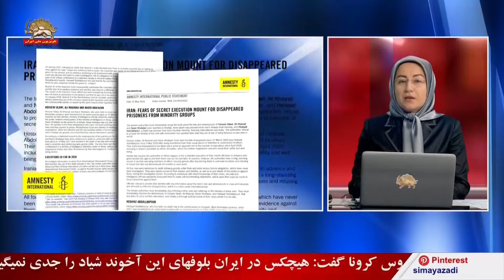عفوبین الملل: درباره ناپدید شدن چند زندانی هشدار داد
در بیانیه عفو بین‌الملل تأکید شده رژیم ایران باید سرنوشت و محل  نگهداری حسین سیلاوی، علی خسرجی

و ناصر خفاجیان، سه زندانی از هموطنان عرب و هدایت عبدالله‌پور، از هموطنان کرد را که در صف اعدام هستند روشن کند..